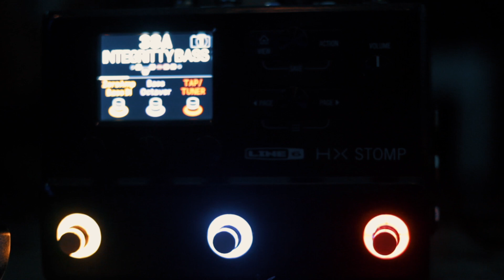Excalibur Snapshot & Integritty Bass Song Demo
Excalibur Snapshot for Line 6 Helix

The Excalibur Snapshot is a versatile preset that covers a large variety of styles/genres from Worship to Metal – and everything in between! With pristine cleans and tight/punchy distortion tones – this patch was designed with the intention to “cut-through” the mix like a double edged sword!

The Integritty Bass preset is very easy to explain – it just works! Bass players need a clean tone for finger style and slap bass, as well as an overdrive for when things need some dirt. And, of course, a nasty octave pedal, because… why not! This preset was made for the small footprint of the Helix HX Stomp, but will work with any Floor and LT models as well!

Abel Mendoza